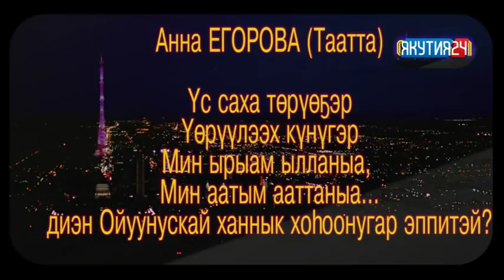Интеллектуальная игра Т.О.К. Выпуск 11